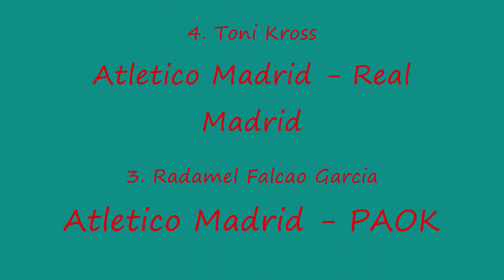pes 2013 top 5 goals4